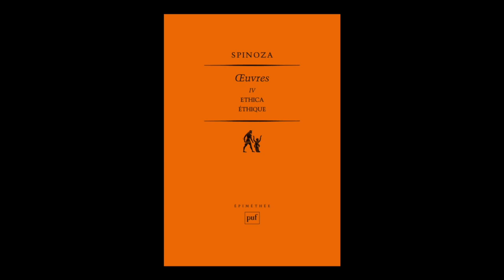Pierre-François Moreau présente "Oeuvres. Volume 4, Ethica = Ethique"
Pierre-François Moreau présente sa traduction des  "Oeuvres. Volume 4, Ethica = Ethique" de Baruch Spinoza aux éditions PUF.

Questions :
0:06 : Pourquoi une nouvelle édition de l'Ethique de Spinoza ?
10:06 : Quels sont les principes de cette Ethique : édition, traduction, notes.
18:05 : Par quel livre faut-il commencer la lecture de Spinoza ?
20:14 : Quelle est la portée philosophique de l'Ethique ?